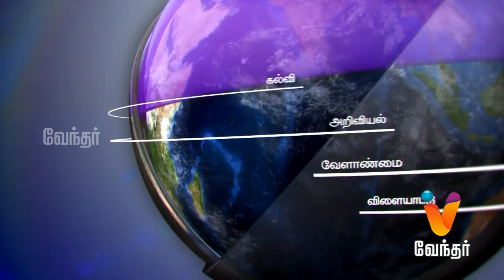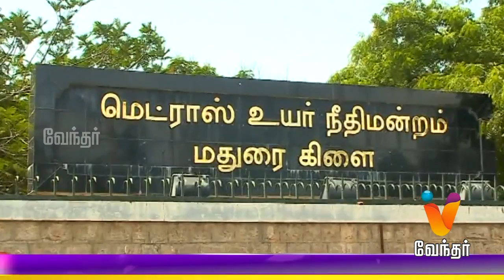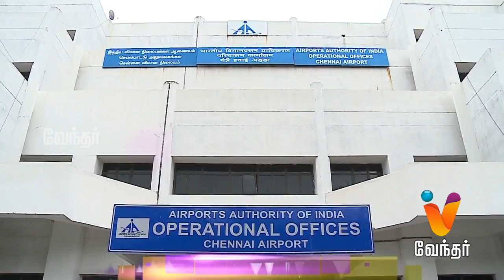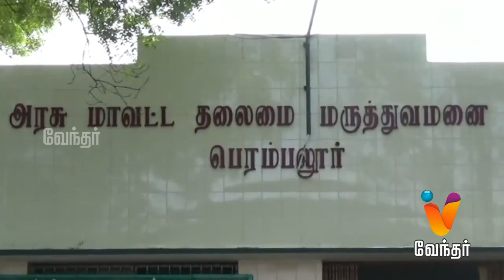News Night 10.00 pm (08/06/2017)